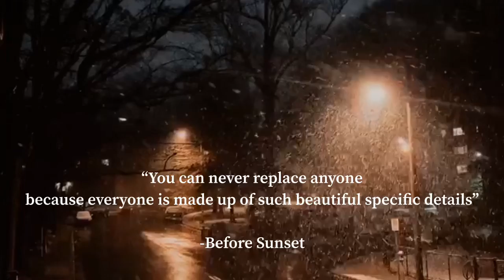THIS IS MY BECOMING IN 2020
Life is complex and so are human relationships! I’ve done a lot of soul searching this past month and found answers that changed the way in which I view my world nowadays! This is me sharing a little glimpse of my journey with you, hope that it resonates and touches your soul just a little ❤️

Background Instrumental:
We Had Today by Rachel Portman 🎶